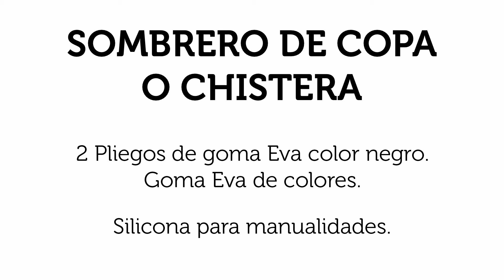[[[CHISTERA]]] o SOBRERO de COPA 🎩🎩🎩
Tutorial para aprender a hacer una Chistera o sombrero de copa para disfraz.